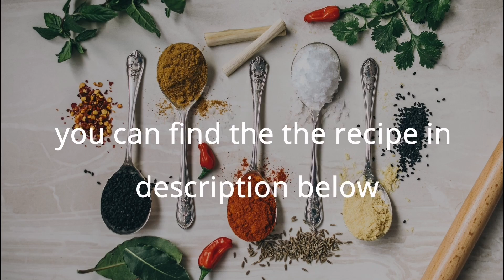بث مباشرلايف تحدي تحضيرمشبك سوري بين دلال حناوي والشيف خوجه تشوروزمشبك أمريكي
هدا رابط قناة الشيف خوجه تابعو بتسافيدورعلى رمضان راح يقدم شوربات عصائر ووصفات خفيفه سهله

رابط صفحة المتابعه في الفيس
تعليميه
بتنورونا
حضرو سميد وطين وسكر
وحضرو معنا الوصفه